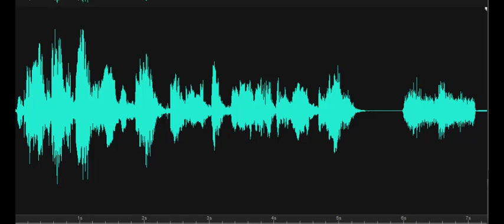You can use the dowsing rods as well, Lewes Historical Society-Rabbitt's Ferry House 2019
EVP response as Investigator states, "You can use the dowsing rods as well, cross them in the front for no, open them wide for yes." Likely a 19-year-old male responds, "No, thank you." Recorded 10/28/2019 at the Rabbit's Ferry House, Lewes Historical Society, Lewes, Delaware.